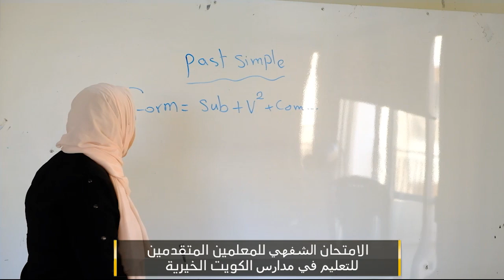امتحان القبول في مدارس الكويت الخيرية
المركز الثقافي للتعليم النوعي